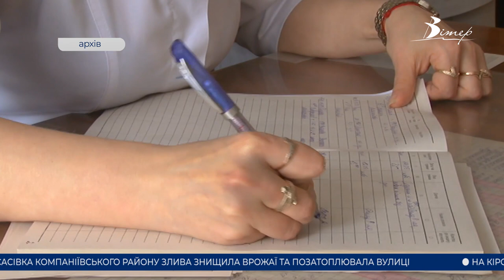Головні новини Кіровоградщини | 16 червня 2021 року | телеканал Вітер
- злива на Кіровоградщині знищила врожаї, позатоплювала вулиці та понівечила дерева;
- заражений бореліями кліщ вкусив 14-річну дівчину в обласному центрі;
- тих, хто рятує життя привітали із професійним святом у Кропивницькому;
- історія першого в Олександрії дитячого будинку сімейного типу “Каравела”;
- автобус для пасажирських перевезень відреставрували у Компаніївці;
- гніздо для лелек відновили жителі села Бандурове Гайворонської громади;